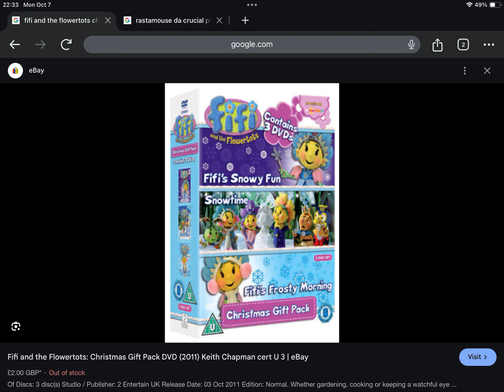Happy Late 13th Anniversary to FiFi and the Flowertots Christmas Gift Pack (2011)